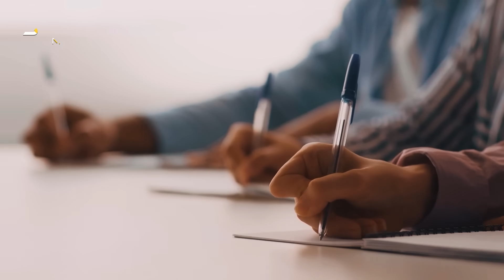من هنا خططوا لتهجير أهل غزة.. حكاية معبر رفح بوابة التغريبة الفلسطينية الجديدة!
معبر رفح أكبر بكثير من معبر حدودي وأعمق بكثير من كل حكايا التاريخ وربما قد يصبح قريبا بوابة تغريبة فلسطينية جديدة نحو صحراء سيناء، في هذا العمل نحكي قصته كاملة ونسلط الضوء على من يغلقه بوجه الفلسطينيين!